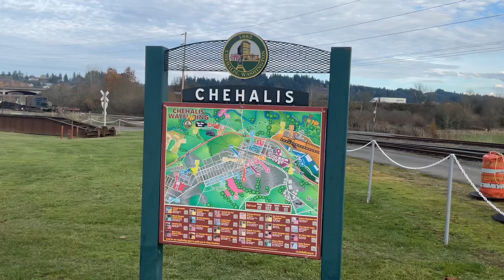(GE 65-Ton Switcher and Wig Wag Signal) The Chehalis-Centralia Railroad & Museum Holiday Adventure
Well, the wait is over as I am currently in Chehalis Washington at the Chehalis-Centralia Railroad & Museum as they run their yearly North Pole Santa Train (aka polar express)

I met the conductor Rob, he was nice enough to activate the wig wag signal for me.
Conductor Rob, the manager Brian, and Santa Claus made this experience more valuable for me as they can be seen waving at me and having a good time
The two girls at the gift shop were also amazing

They do have a steam locomotive “Cowlitz, Chehalis and Cascade Railway #15” but since it was under repairs, I couldn’t see.
But it will be back next year… hopefully

Really nice hidden gem if you ask me, there aren’t very many Railfanning videos of this nice train, you would expect a railway that operates a steam train to get more love, but I guess people are more interested in NP 924 or Polson Logging 70
Cowlitz, Chehalis and Cascade Railway #15 or as I like to call it
CC&CR 15 needs more attention so when it gets announced that it will be running next time, I will go out and see it

This railroad is amazing, definitely worth the price if you ask me, I love this.
AndI believe I made the passengers day as well.

I even left a 5 star review on the google maps.